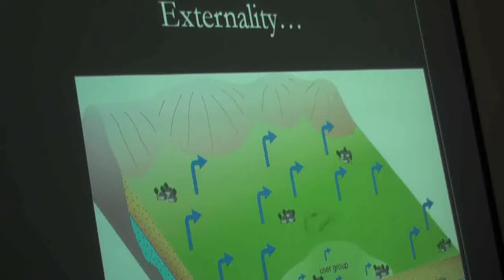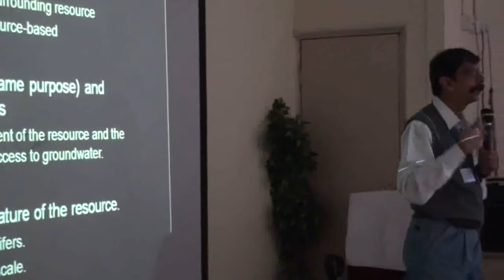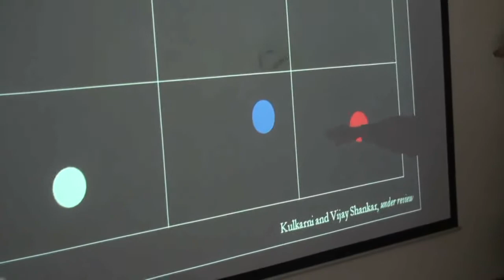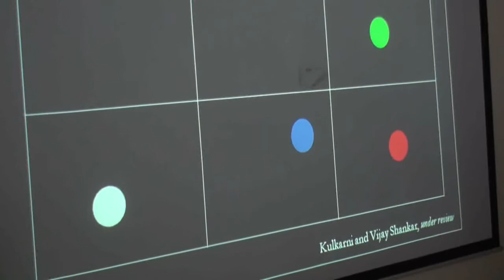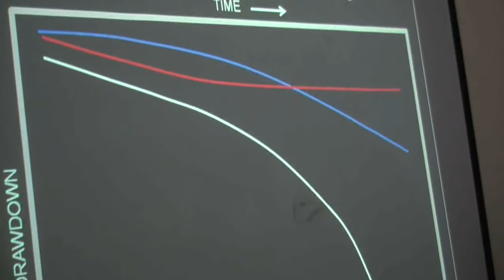Dr. Himanshu Kulkarni on Groundwater Management, PGWM Seminar 2013 Part 3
Water Panchayat started utilising groundwater extensively from 1999 to 2002. Dr. Kulkarni takes the example of Pune -- a city with good water supply faced water cuts for the first time in 50 years. He talks about Strong competition for ownership of water has led people to pump out more aquifers and dig more wells. He also talks about how well data must be analysed and used to create awareness about the distribution of aquifers and the ideal areas for construction of wells.